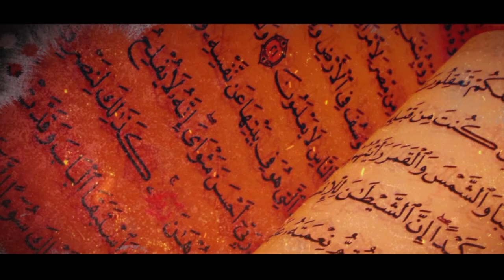Арақ пен құмар ойындарының харам етілуі (16-дәріс) - Ғазиз Ахмет